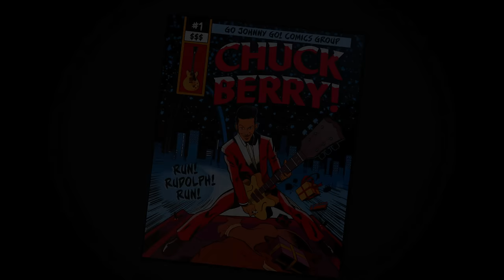Chuck Berry - Run Rudolph Run (Official Video)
The Run Rudolph Run official video is an animated presentation of Santa Claus and Chuck Berry traveling the world delivering toys, via Chuck’s St. Louis hometown, hitting the best-known spots of the city along the way.